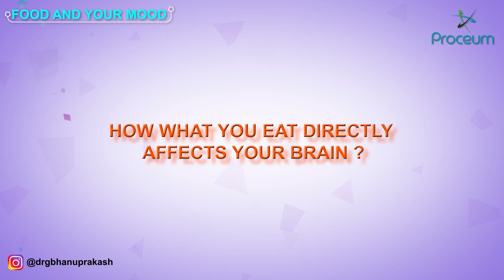FOOD AND YOUR MOOD: HOW WHAT YOU EAT DIRECTLY AFFECTS YOUR BRAIN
Do your brain a favour and reach for a handful of mood-boosting foods – think nuts instead of doughnuts! Here’s how to improve your mood with food…
People often turn to comfort foods like chocolate and ice cream when they’re feeling down, but too much of these foods could make things worse. The flipside? Many essential nutrients and foods can actually boost mood in the long run.
These include vitamins such as A, B, C, D and E, minerals such as chromium, iron, zinc, selenium and magnesium, antioxidants and omega-3 fats, which all have different roles in supporting a healthy brain.
You have to remember that nutrients especially Vitamins are needed for every single chemical reaction that takes place in the brain.
Brain food: How do nutrients boost your mood?
Chromium in broccoli, apples and whole grains, for instance, can help increase levels of neurotransmitters including serotonin, norepinephrine and tryptophan, which all help regulate emotion and mood.
Magnesium, found in leafy greens, nuts and legumes, is one of the most important minerals in the body. Insufficient levels can lead to many problems including headaches, insomnia and agitation. Magnesium may also have an antidepressant effect.
Zinc is another highly essential mineral, found in red meat and poultry, oysters, nuts and legumes, which acts as a cofactor for hundreds of enzymes in the body. It is also important for our hormones, immunity and the brain, including neural functions that may help ward off depression.
Omega-3 fatty acids from oily fish like salmon and tuna and edible algae have many roles in the brain, including lowering inflammation. Chronic inflammation, linked to diets high in processed foods, can be an underlying factor in depression, heart disease and many other conditions.
Vitamins B6, B9 (folate) and B12 are found in foods such as eggs, dairy, citrus, dark green veggies and whole grains. These vitamins help regulate your body’s homocysteine levels.
Homocysteine is an amino acid found in small amounts in the body but when these levels increase, you may have a higher risk of heart disease and depression. So, keep your B12 and folate levels high to help prevent these conditions.
Vitamins A, C and E are antioxidants, as are the hundreds of polyphenols found in plant foods including fruits, vegetables, legumes, green tea and herbs and spices. These repair oxidative damage in the body and brain, which may offer some protection against depression, dementia and more.
Exploring the food and mood connection
 “We now have very extensive and consistent evidence from around the globe and across the lifespan that healthier diets are associated with an approximate 30% reduction in the risk for depression,”
And Australian clinical trials, such as SMILES at the Food & Mood Centre, recently confirmed that a healthy diet can help alleviate depressive symptoms.
The mood-boosting foods that helped people feel happier are found in traditional Mediterranean diets: lots of plant foods including fruits, vegetables, legumes (lentils, beans and chickpeas), nuts, seeds and olive oil, along with moderate intakes of fish and dairy.
The idea of ‘whole foods’ being consumed, as opposed to single nutrients, is being examined by researchers because ‘whole foods’ have multiple benefits for brain and body health. For example, fibre, found alongside vitamins in fruit and vegetables, feeds healthy gut bacteria, which in turn lowers inflammation and may be associated with a lower risk of depression.
 “The way nutrients and other food components interact in our bodies is exceptionally complex, so focusing on one at a time is not particularly useful,”
 “While many single nutrients have been studied for the treatment of depression, what these studies reveal are typically small effects."
“This is probably because the brain doesn’t need just one nutrient; it needs a broad array of nutrients to optimise brain health. It’s equally important to avoid junk and processed foods that directly harm the brain and the gut.”
“Anything that benefits the gut is likely to benefit our physical, mental and brain health,”
Next time you reach for that doughnut, consider replacing it with an apple to bring a smile to your face, a handful of nuts for a better night’s sleep or make yourself a green tea to help ward off depression.